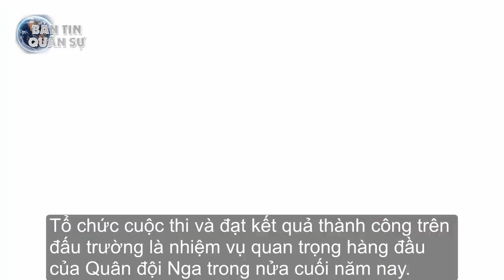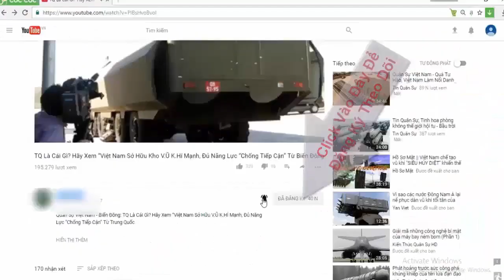QĐND Việt Nam tham dự Army Games 2020: Ra quân, quyết đánh thắng! | Tin Quân Sự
Là lần thứ 3 QĐND Việt Nam cử lực lượng tham gia Army Games do Bộ Quốc phòng Liên bang Nga chủ trì tổ chức. Hiện nay, những công tác chuẩn bị và huấn luyện đang được quân đội ta thực hiện khẩn trương và nhanh chóng khi thời điểm phải tập trung sang nước bạn đã đến.